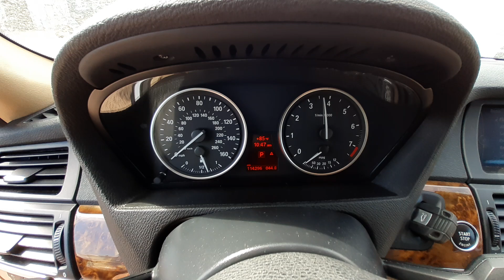X0463A 2012 BMW X5